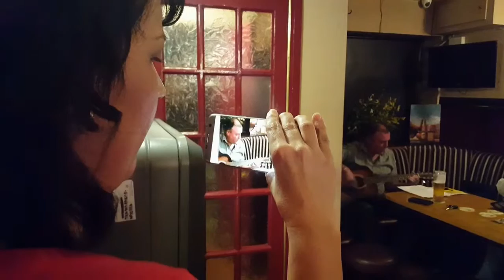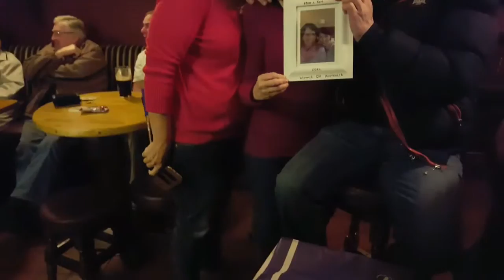Kim & Mon at Kavanagh's Bar, Freshford, Kilkenny.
Kim & Mon, Queensland, Australia in Kavanagh's Bar, Freshford, Kilkenny, Ireland 2016